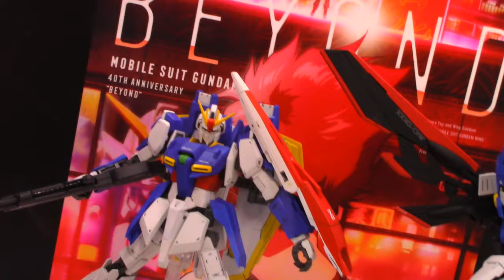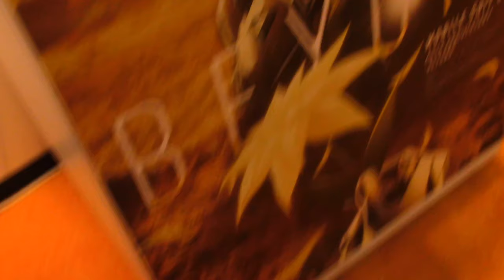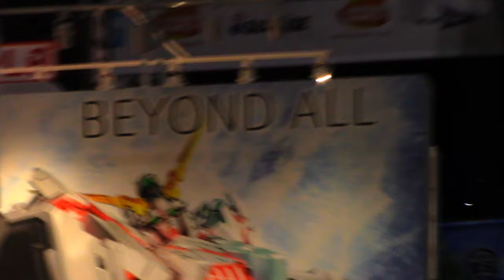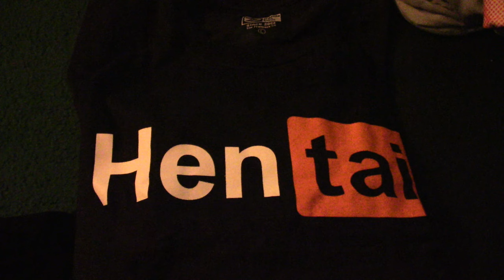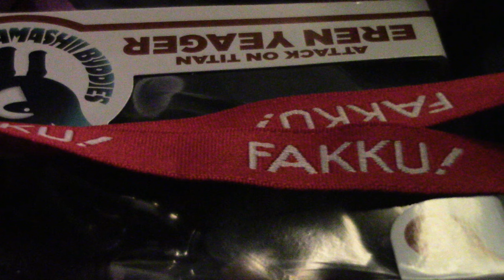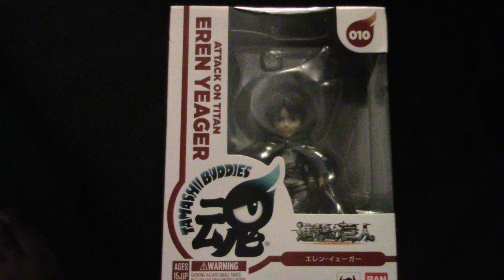Day 1 of Anime Expo 2019 ft TheJDzero